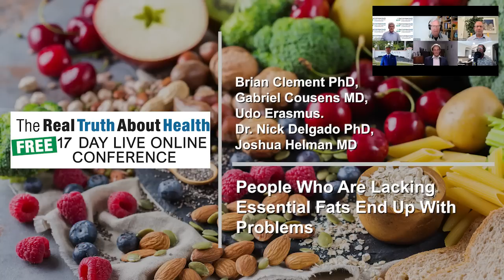People Who Are Lacking Essential Fats End Up With Problems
Brian Clement, PhD, L.N.
• Book - Killer Fish

• Book - There Is a Cure for Diabetes, Revised Edition

Dr. Nick Delgado
• NickDelgado.com
• Book – Blood Doesn’t Lie

• Book - The Book on Total Sexy Health

Dr. Joshua Helman, M.D.

Brian Clement has spearheaded the international progressive health movement for more than three and one-half decades. Brian Clement has written over 20 plus books focused on health, spirituality, and natural healing. He is the Director of the renowned Hippocrates Health Institute, West Palm Beach, Florida (U.S.A.); the world’s foremost lifestyle residential health center. Brian Clement is a devoted husband and a caring father of four, who along with his wife, Dr. Anna Maria Clement co-directs the Hippocrates Health Institute. In addition to his research studies, Clement conducts conferences worldwide on attaining health and creating longevity, giving humanity a roadmap for redirecting, enriching, and extending their lives.

To Contact Dr BrianClement Go to  hippocratesinst.org

Dr. Gabriel Cousens is the author of internationally acclaimed books and the founder of the Tree of Life Foundation (WEBSITE: TreeOfLifeFoundation.org). His vision is to create sustainable healthy living for individuals and the planet. Providing people with a direct experience to live a quality of life that is healing both to themselves and to the planet on every single level from agricultural interests of our society to personal health, emotional health, and spiritual health.  Dr Cousens is Known worldwide as a spiritual teacher and the leading expert in live, plant-source nutrition, Dr. Cousens functions as a holistic physician, psychiatrist, family therapist, and cutting-edge researcher on healing diabetes naturally.

To Contact Dr Cousens go to DrCousens.com

Dr. Nick Delgado is an American doctor, public speaker, biochemist and endocrine researcher. He specializes in the physiology of aging. His expertise is in the extension of the human lifespan using medical rejuvenation. His has published many Books most recently Blood Doesn’t Lie, is about the most effective way to protect ourselves from infectious diseases or chronic degenerative diseases is to understand the concepts of proactive intervention, preventative medicine, and lifestyle support.

Dr. Nick Delgado Offers Personal Health coaching and can be contacted at his website
NickDelgado.com

Dr. Joshua Helman is a Harvard-trained physician licensed in fourteen states. He is Board Certified by the American Board of Emergency Medicine and the American Board of Lifestyle Medicine. His medical degree (M.D.) is from Harvard Medical School and MIT.  He has worked on the front lines in Emergency Rooms throughout this country over the past 20 years, where he has been shocked by the death and pain resulting from the increased incidence of chronic diseases.

To Contact Dr. Joshua Helman, M.D.

Udo Erasmus, Ph.D.,  writer and the creator of Udo’s Choice® is an international authority on fats, oils, cholesterol and human health. His best-selling book, “Fats that Heal – Fats That Kill” has been a major influence on the world’s understanding of how important Essential Fatty Acids are for human health. Udo is passionate about helping people to understand the importance of good nutrition as well as how to obtain optimal nutrition from quality ingredients and continues to develop health solutions for modern health concerns today.

To Contact Udo Erasmus go to: Udo Erasmus.com